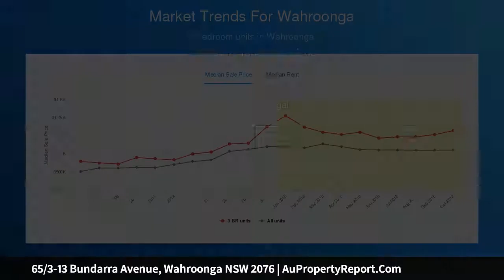65/3-13 Bundarra Avenue, Wahroonga NSW 2076 | AuPropertyReport.Com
65/3-13 Bundarra Avenue, Wahroonga NSW 2076
Property Type: apartment
Bedrooms: 3
Bathrooms: 3
Car Space: 3
'Mortgagee in Possession' - penthouse apartment with leafy views